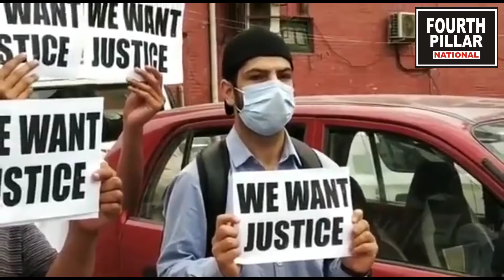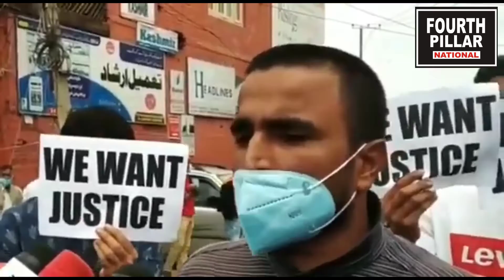PROTEST BY JOB ASPIRANTS AT PRESS ENCLAVE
Srinagar: The job aspirants held a peaceful protest at Press Enclave Srinagar against SKIMS Authorities as the SKIMS withdraw 66 posts advertised last year. The aggrieved aspirants appealed to LG JKUT Manoj Sinha to personally intervene in the matter for the welfare and benefit of job aspirants.